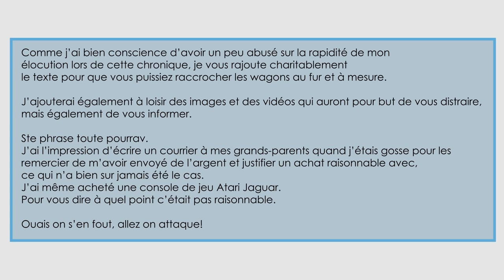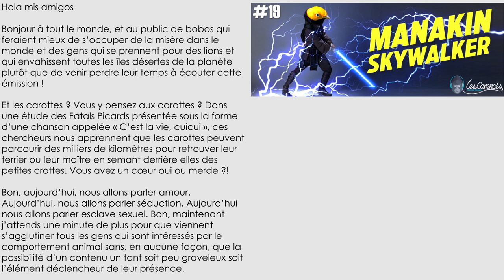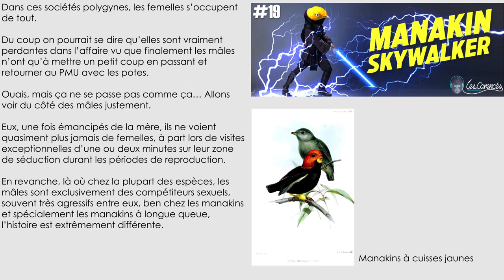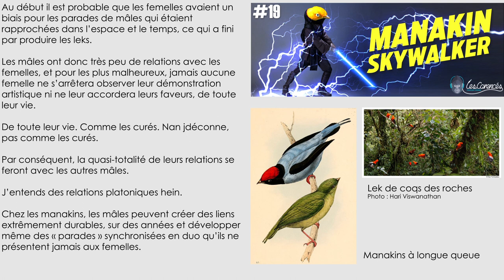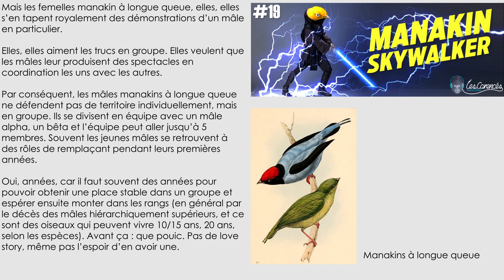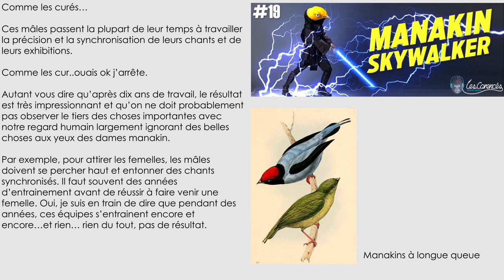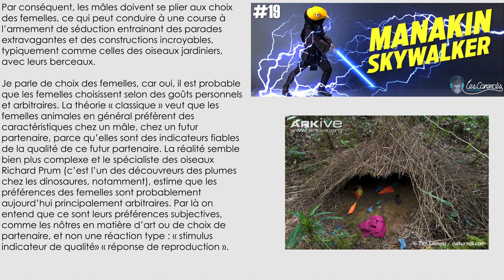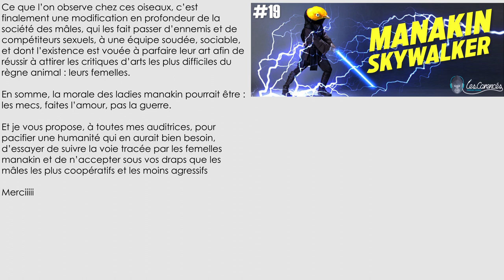La dance des manakins - chronique #4 illustrée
Les mâles manakins à longue queue sont de véritables esclaves sexuels, dévoués tout entiers à la danse et au chant.

C’est comme ça. Voilà.

Comme il s’agit d’une chronique enregistrée en direct durant le salon VeggieWorld de Lyon à une date quelconque de 2018, et que dans la précipitation j’ai commencé à la lire à plus de 2000mots/minute, j’ai modifié un peu le format « Audio Only » pour que vous puissiez suivre quand même 😊

Crédit Vidéo : J.R Tonon sur Youtube pour la parade de groupe des manakins à longue queue (avec une équipe de 7 individus, complètement dingue ce document)

Une autre étant celle du « club winged manakin » ou « manakin à ailes blanches » en français. Le son que vous entendez est produit par ses ailes, ça n’est pas une vocalise. Les os de leurs ailes et leurs plumes ont évolué pour en faire des espèces de violons ultras rapides.

Ouvrage ayant inspiré cette chronique :
The evolution of beauty : How Darwin’s forgotten theory of mate choice shapes the animal world – and us.

xoxo love